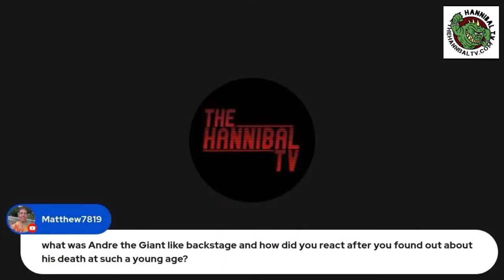Wrestlers Shoot on Andre The Giant for Over 2 Hours!